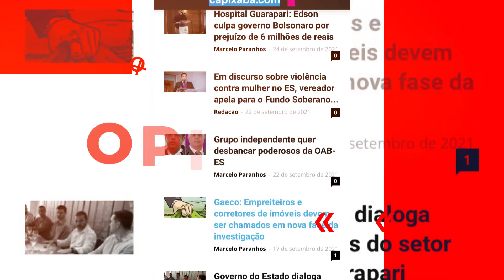EMPRESÁRIO FALA SOBRE O ASSASSINATO DO THIAGO NOSSA. VIDEO #13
Assista hoje as 18 horas segunda parte da entrevista com o empresário que denunciou a corrupção na Prefeitura de Guarapari.